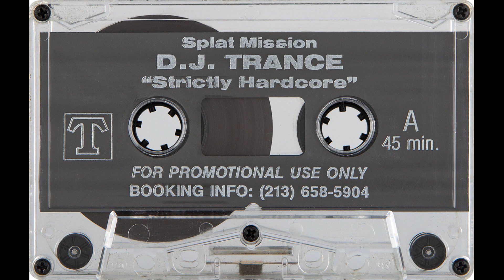DJ Trance & Fester - Trance Fester 2 (DJ Trance Side)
Trance Fester 2 released in November of 1992, only four months from the release of the first Trance Fester tape! More banging old-school techno from two LA legends.